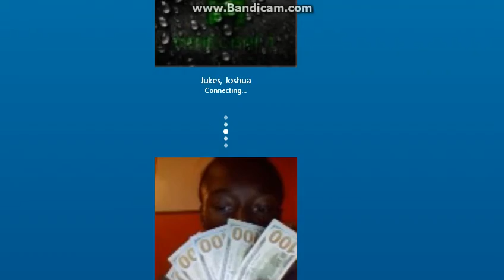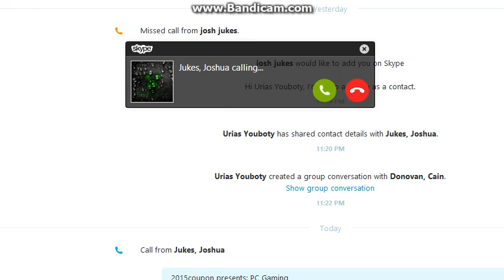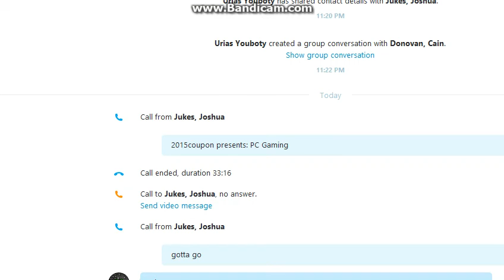Minecraft: Legit Video (162)